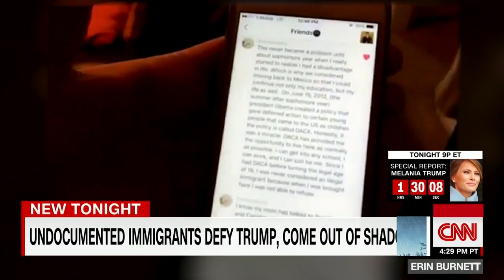Undocumented immigrants speak out on Trump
CNN's Nick Valencia speaks with undocumented immigrants who have taken a risk to show their faces and tell their stories. They say they want to send a message to President Donald Trump.